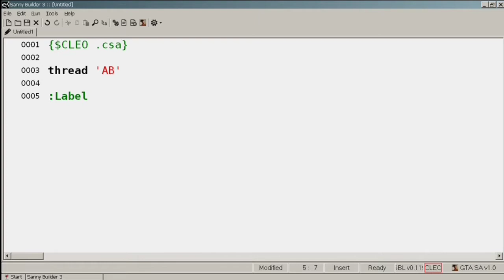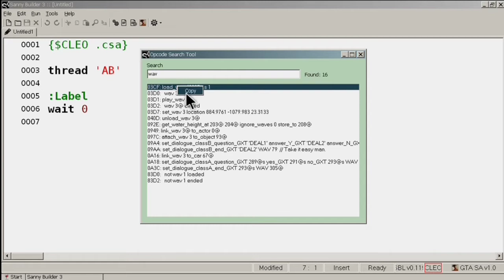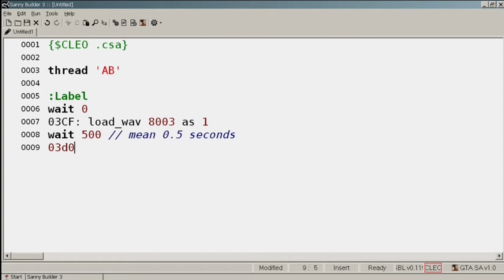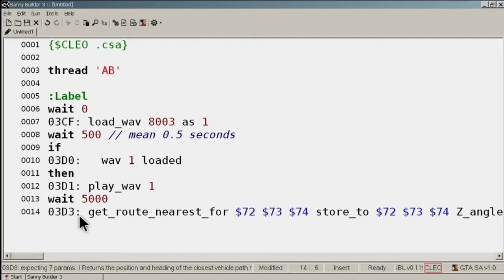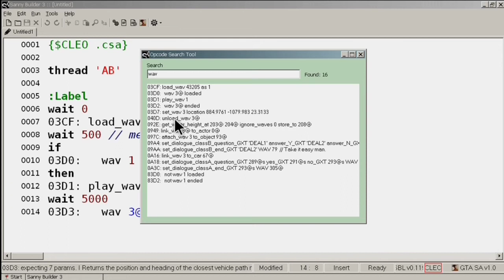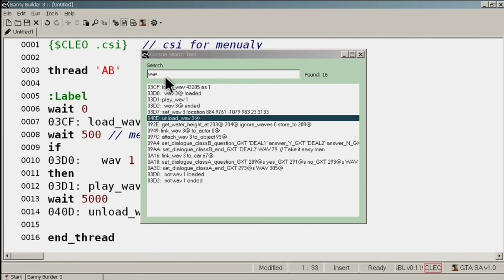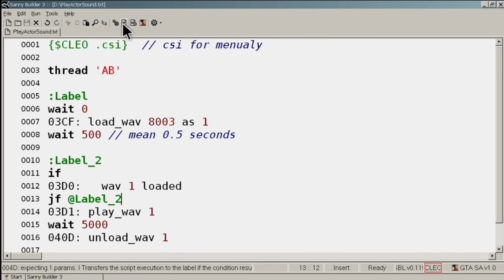Play Audio[Actor Sound] in Cleo Script Gta Sa || Audio Play In Sanny Builder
🙋🏻‍♂️Intro

👉Hi every one I Am Shaktisinh Vaghela
 And You are Watching My Video
     🔥Thankyou for Coming

            😍LIKE : 100

🛠️Other Tools 4U

🔗Links🔻

🙋🏻‍♂️Cleo ID App v2.0

Sound Array List : Comment Pined

📽️More-Videos

📱Device

📱Device: Oppo A5s
📀 Ram: 3 GB
💾 Rom: 32 GB
👨🏻‍💻 Root access: NO

🌐Social-media